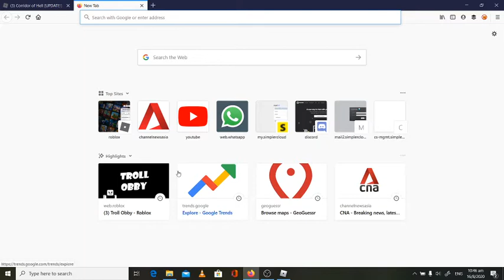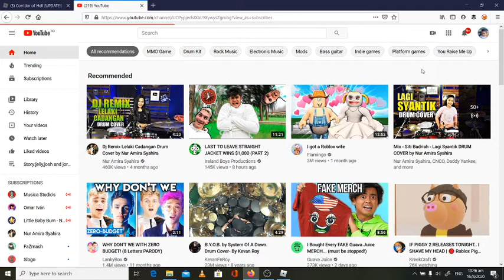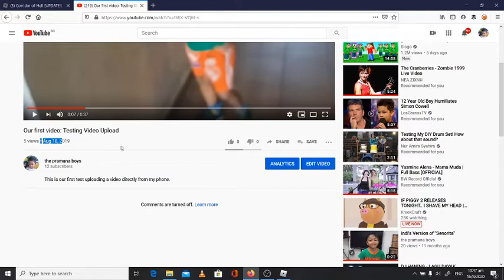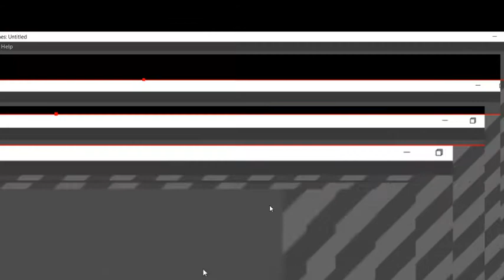The introduction of coh ( corridor of hell)